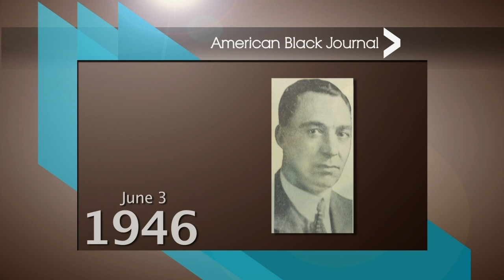GM Vice President Ed Welburn / Michigan Veterans Foundation | American Black Journal Cull Episode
Air date: 5/29/16. One of the highest ranking African-Americans in the auto industry, GM Vice President Ed Welburn, talks about his career and breaking racial barriers in corporate America. Plus, the Michigan Veterans Foundation breaks ground on a new facility to help homeless veterans. Episode 4434.